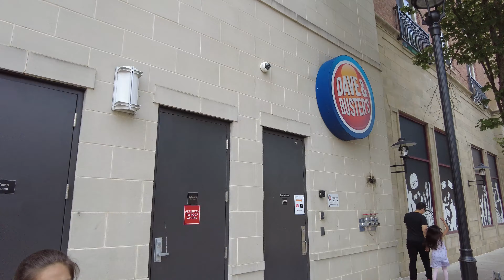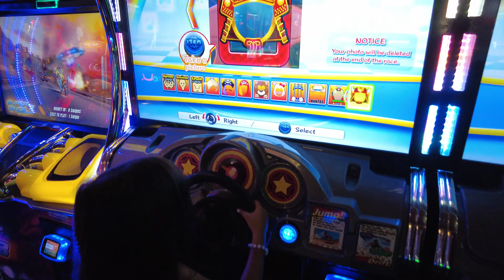My Daughter's Graduation Was Cancelled - BB VLOG #105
My Daughter's Graduation Was Cancelled..
Even though it sucks that she had didn't get to graduate, we still got to enjoy her and all the hard work she put in during her school year. I hope you guys enjoy the vlog!